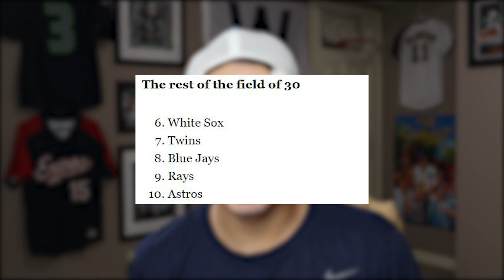Top 10 MLB Teams Heading into 2021 Season! (MLB Power Rankings)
I take a look at MLB's power rankings heading into the 2021 season! I react to the top 10 MLB teams and give my list of who I think are the top 10 MLB teams heading into the 2021 season! You got the electric Dodgers and Padres, followed by plenty of star studded and well rounded teams on this list of top 10 MLB teams.

00:00 - Intro
00:37 - MLB's Top 10 Teams
01:19 - My Top 10 MLB Teams
05:11 - Tell Me Your Top 10 MLB Teams!